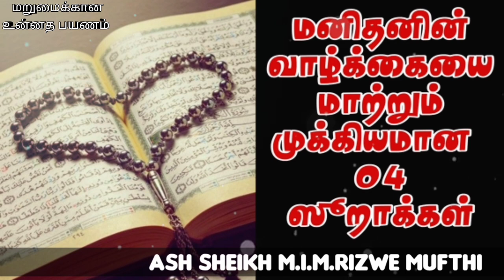04 Important Surahs that Change our Life | Ash Sheikh M.I.M.Rizwe Mufthi Binnoori | Tamil Bayan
This video is about a bayan in Tamil by Ash Sheikh Rizwe Mufthi Binnoori on Friday 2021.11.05 at Jamiul Alfar Jumuah Masjidh, Samman kottu, Colombo 11.